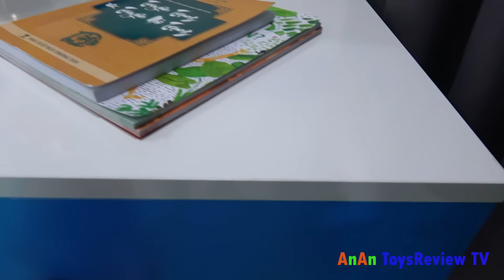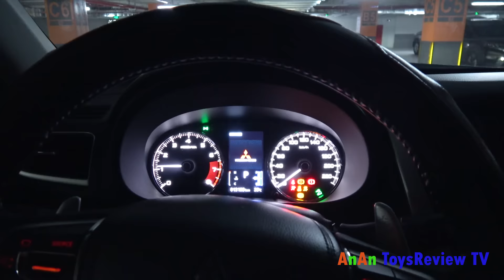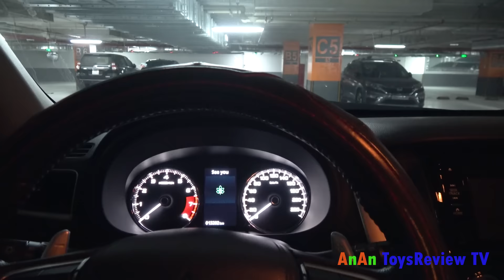Đi Học Về - Em Quỳnh An Đi Đón Chị Tân An Nè 💎 AnAn ToysReview TV 💎